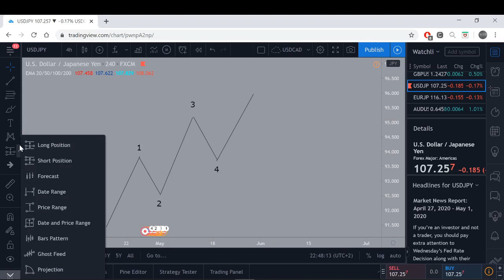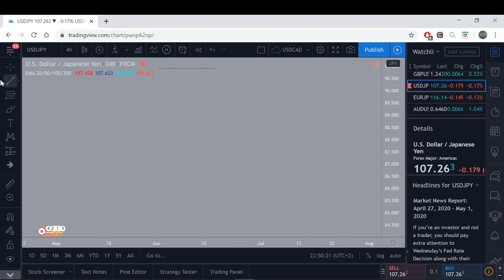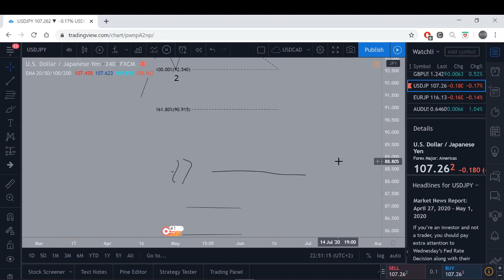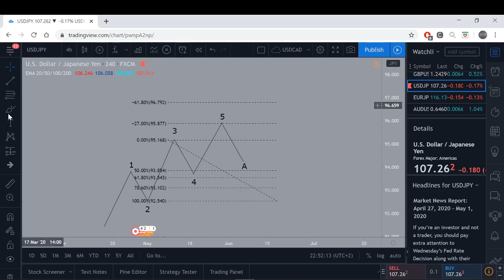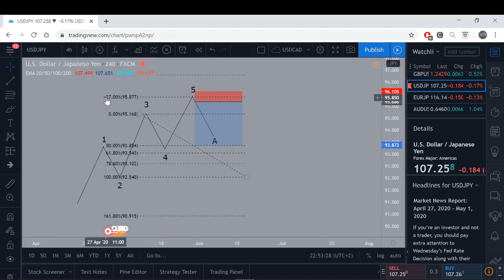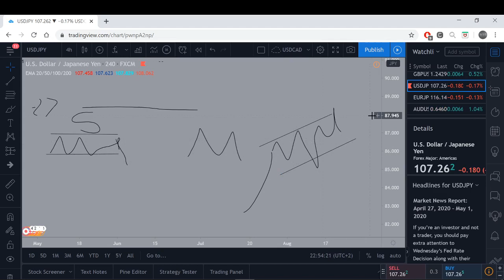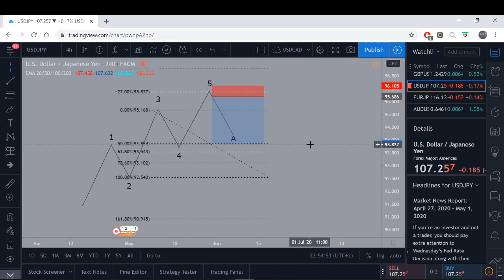#6 wave 5 & reverse (Uptrend)